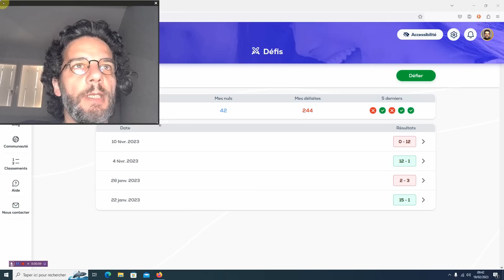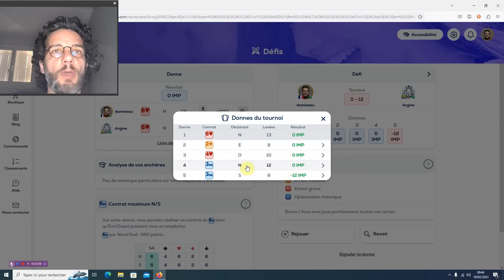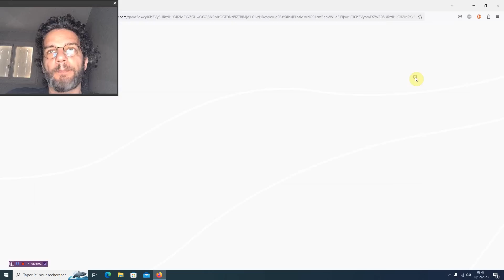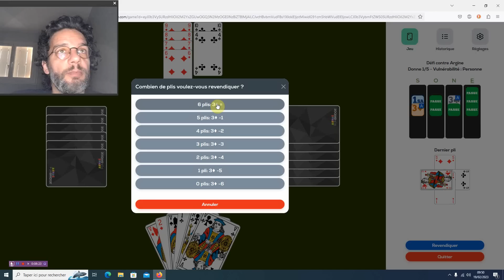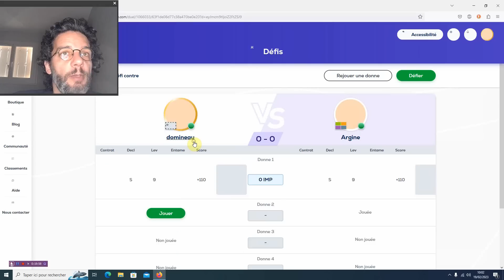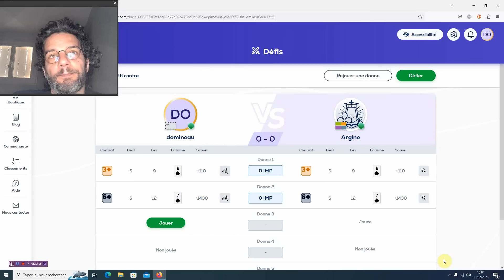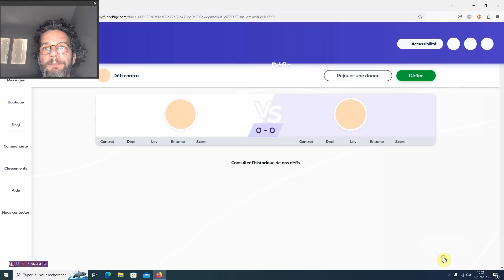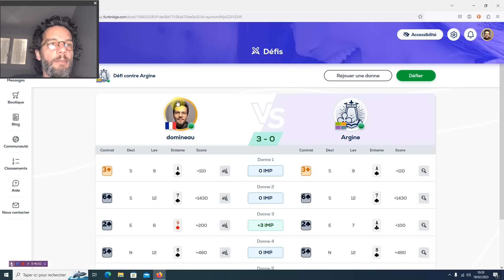Le Professeur VS Argine #144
Le Professeur affronte Argine, l'intelligence artificielle de Funbridge. Un épisode par semaine ! Et pour tout savoir sur le Professeur (interview, palmarès, prochains tournois...) ►